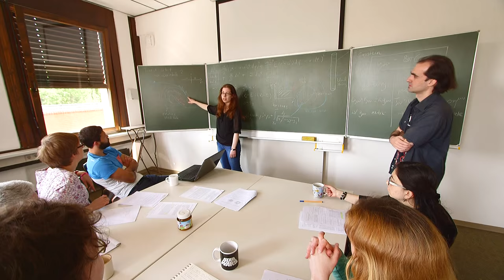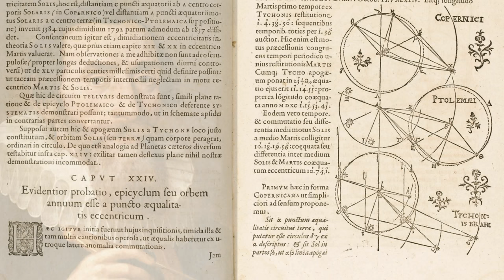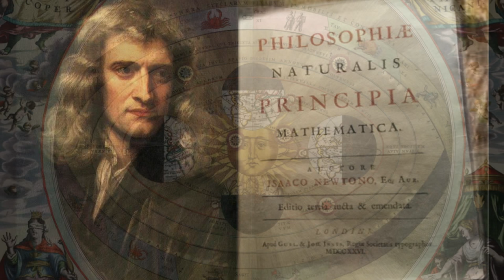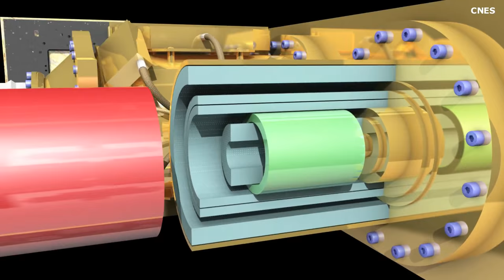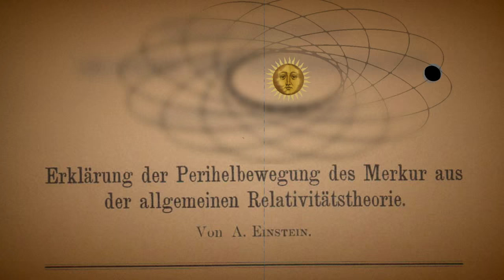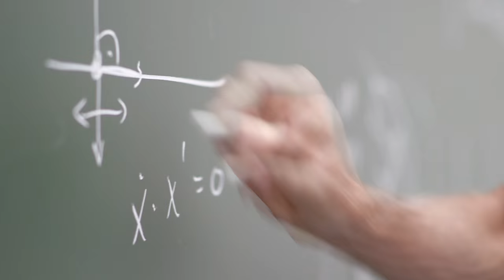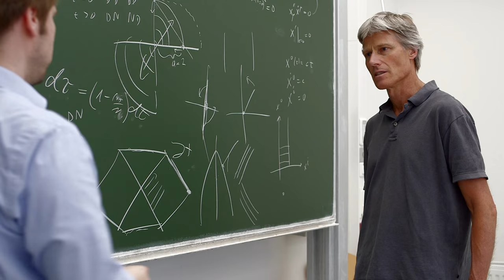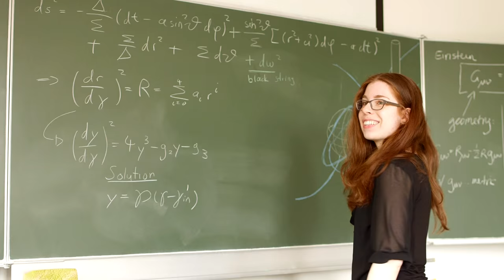Einsteins Erben - Models of Gravity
This image film is in german language!!!
Ein Film über das Graduiertenkolleg "Models of Gravity" anlässlich des 100 jährigen Jubiläums der Allgemeinen Relativitätstheorie.
An sechs Standorten wird im Rahmen dieses Forschungsverbundes an Modellen der Gravitation geforscht. Der Film gibt Einblicke in die aktuelle Forschung und die Geschichte der Gravitationsforschung.